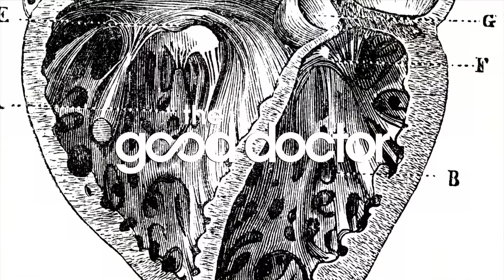Por poco mueren, pero se salvaron | Capítulo 15 | Temporada 4 | The Good Doctor en Español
Ethan y Mason estaban en peligro crítico, pero el amor de una madre y el ingenio de Park lograron resolver la situación.